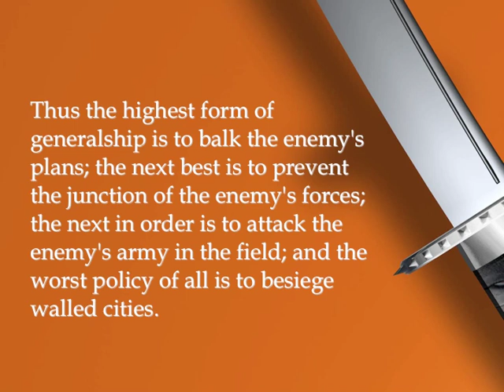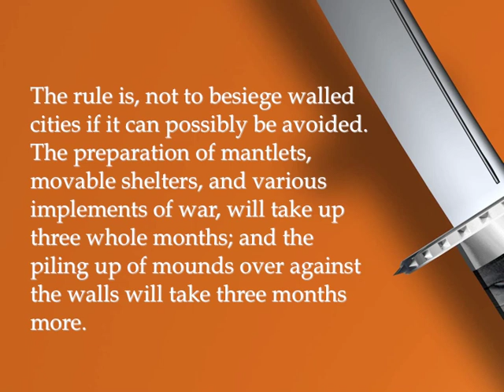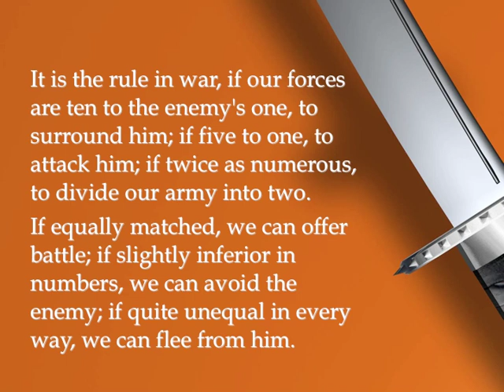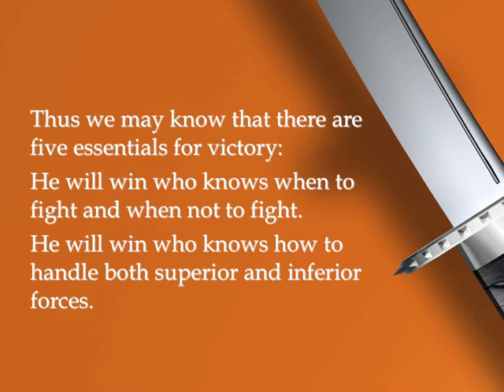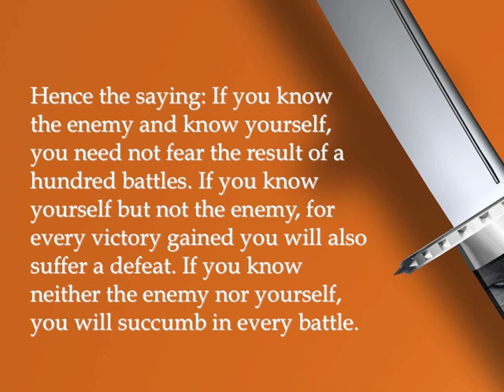The Art of War, Chapter 3; Sun Tzu - A/V Book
The Art of War by Sun Tzu is perhaps the greatest strategy text ever written. This is chapter 3 in A/V Book format. For a modern interpretation of its teachings